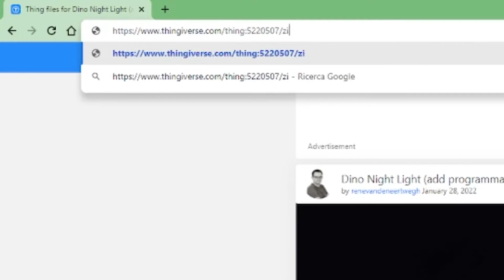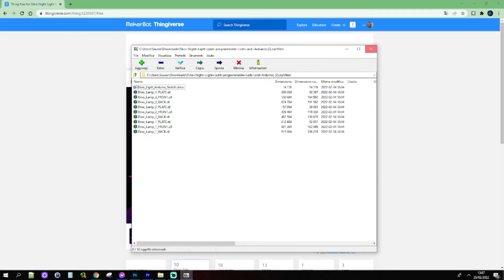Thingiverse - scaricare tutti i files STL in un colpo solo...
Capita spesso che un progetto sia composto da 10,20 o più files STL... ovviamente scaricarne uno alla volta risulta demoralizzante...
Thingiverse per questo motivo implementa un pulsante per scaricare tutti i files STL ed immagini del progetto in un solo colpo nel formato ZIP
purtroppo è da un pezzo che questo pulsante non funziona più. premendolo vi porta alla fine della lista dei files..
Non temete, seguite questa guida e potrete avere il vostro file ZIP !!

Supportatemi per incentivarmi a fare altri video !

Nei commenti potete scrivermi anche le vostre richieste per un video futuro

vi aspetto !